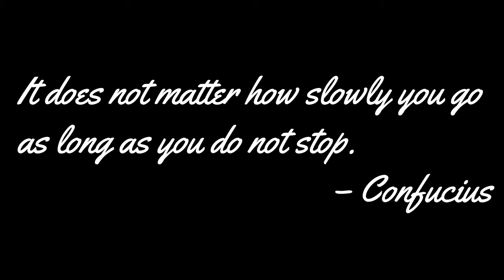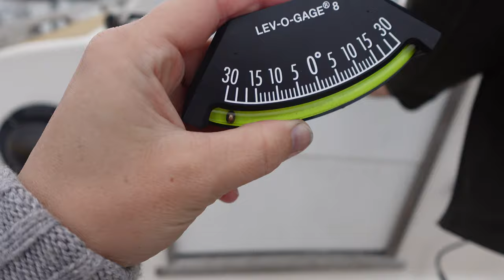Setting Pace | Weight Loss Journey Vlog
My Weight Loss Plateau & Sailing a PY23

Join me on a transformative journey in today's vlog as I tackle one of the most frustrating aspects of any weight loss journey-the dreaded plateau. I'll share how I'm working to overcome this standstill and keep progressing toward my health goals. Plus, I'll reflect on a motivational quote that keeps me inspired when things get tough.

🌊 Later, we'll shift gears and take to the sea aboard my PY23 sailing boat. Join me as we catch the wind and find freedom on the water, a perfect metaphor for overcoming challenges in life.